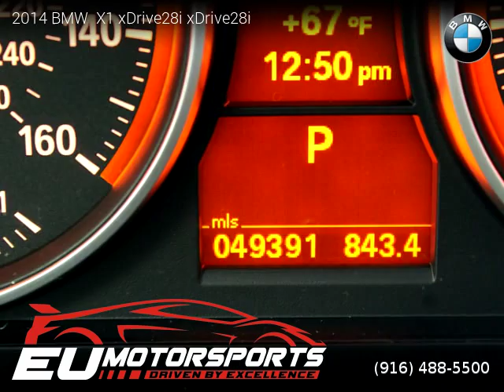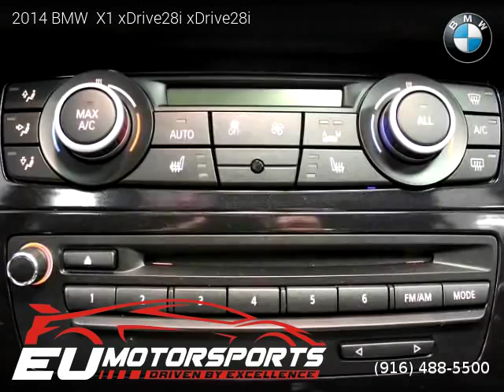2014 BMW X1 xDrive28i - EU Motorsports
EU Motorsports
2525 El Camino Ave

2014 BMW  X1 xDrive28i

One owner vehicle, Clean title, Extended Warranty Available, 49,387 miles, Automatic, Mineral Gray Metallic exterior, SUV, AWD: All Wheel Drive, 4 doors, 4 cylinders, Gasoline, MPG City 22 and 33 in Hwy.